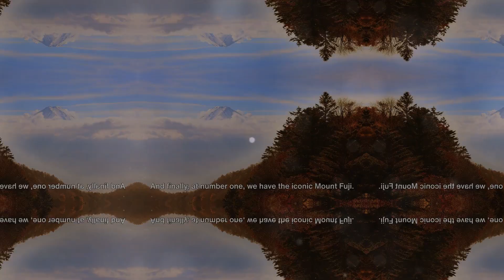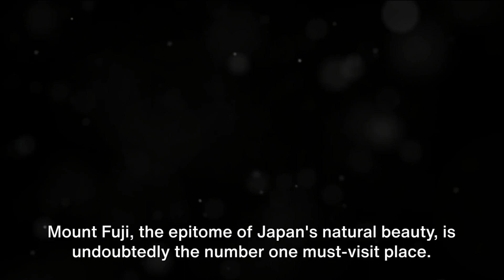10 Best Places to Visit in Japan - Travel Video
Welcome to the Explore the World Edition of our Top 10 Must-See Sites in Japan! Get ready to embark on an awe-inspiring journey through this magnificent country, renowned for its rich cultural heritage and stunning natural landscapes. From ancient temples and majestic castles to vibrant cities and serene gardens, Japan has it all. Join us as we unveil these breathtaking destinations that should be at the top of every traveler's bucket list. Prepare to be captivated by Japan's charm, beauty, and fascinating history.

All copyrights held